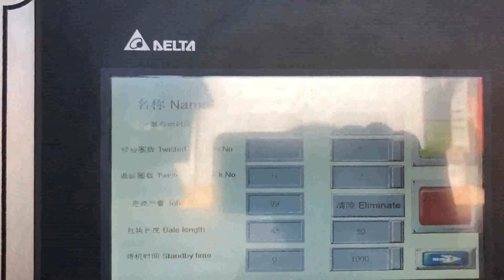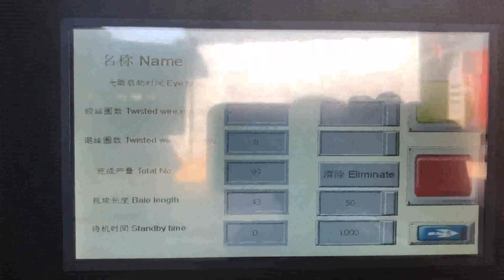economical price PET bottle baling plant for sale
Details of economical price PET bottle baling plant for sale, economical price PET bottle baling machine for sale, economical cost PET bottle baling unit for sale,

TCM is a professional economical price PET bottle baling plant for sale manufacturer and supplier in China for more than 20 years, and we can offer economical price PET bottle baling plant for sale for sale with a cheap wholsale factory price for our customers without any agent or dealers if you wanner buy our economical price PET bottle baling plant for sale.